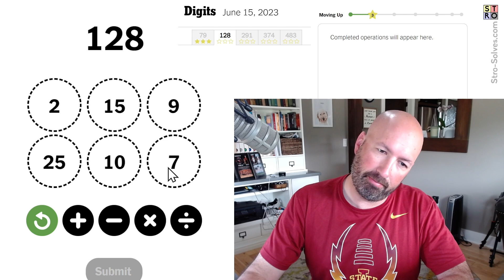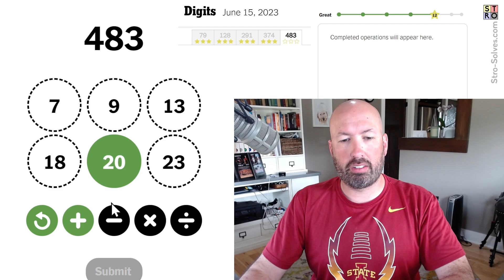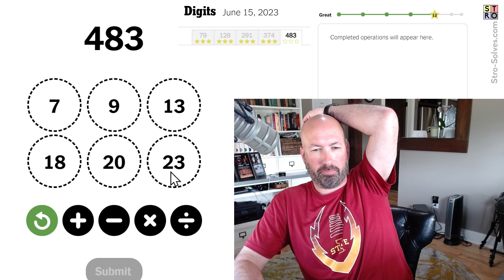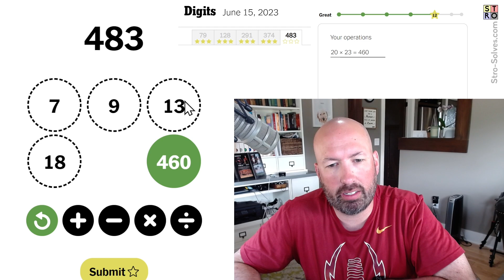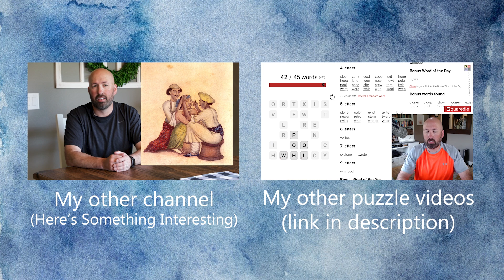There's always one...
I'm Scott Strosahl, and today I'm solving the 'Digits' puzzle for June 15th.